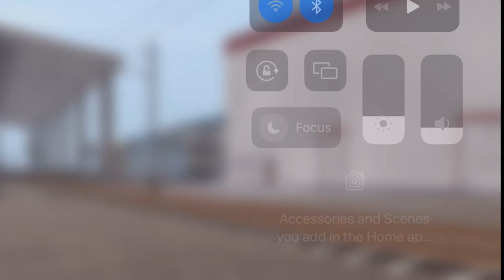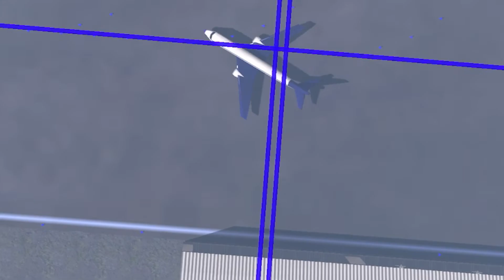Trainz 2022 airplane aircraft